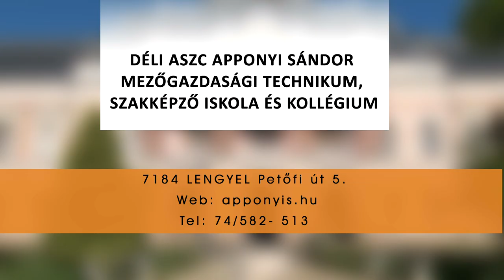Gyere Lengyelre az Apponyi suliba!